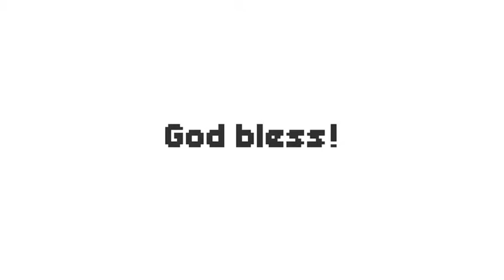Story Roulette: Episode 3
In episode 3 we go on an adventure in search of a mystical sword. Join me as we embark on what promises to be a story... Remember, it might not be an epic story, but it will be a story at least... yes. There you have it.

A combination of nouns, verbs and names. Please just keep things PG and no real names. The list with the most thumbs will be the new list of stories!